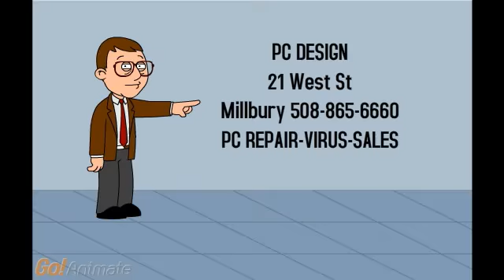commerical pc design 2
The second PC DESIGN commercial